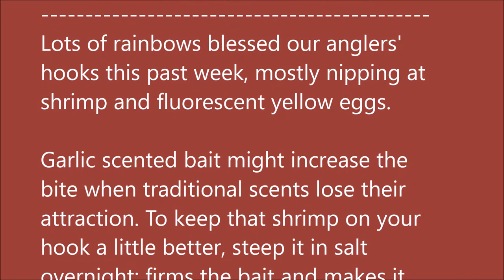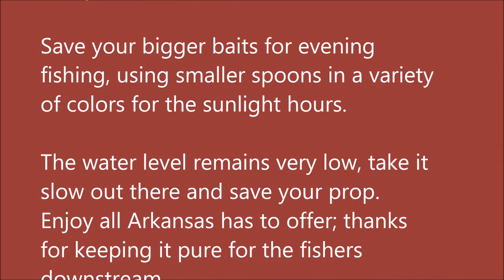Arkansas White River Trout Fishing Report March 1, 2017